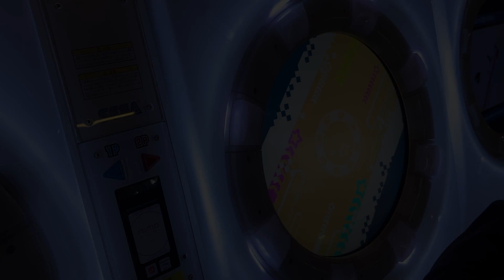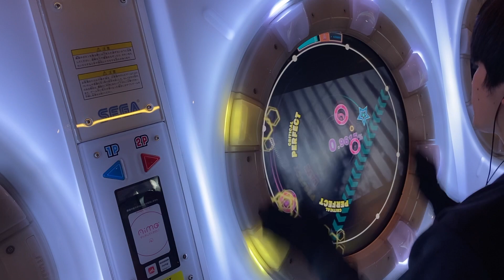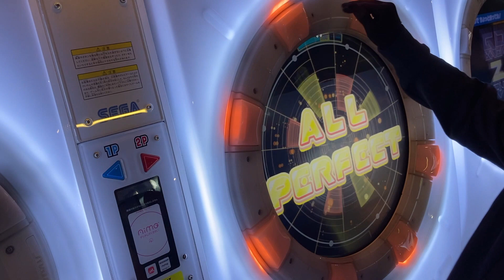VALLISTA MASTER AP【maimai】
プレイヤー : ごまだれ

お友達対戦のおこぼれ